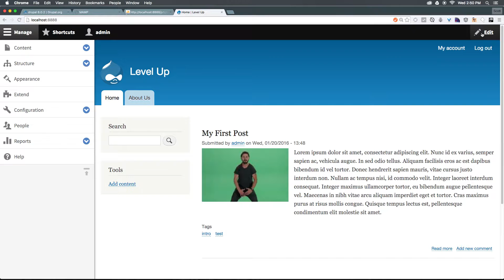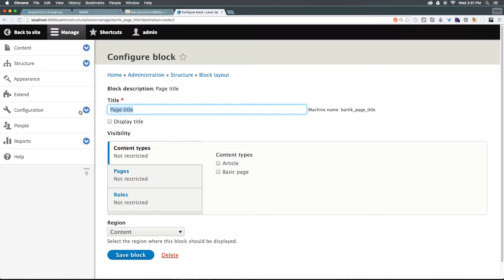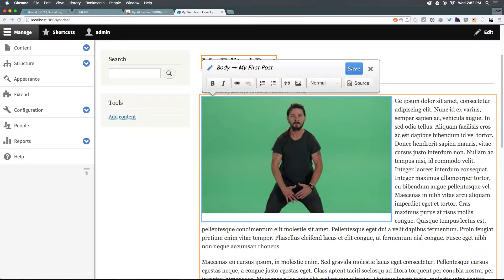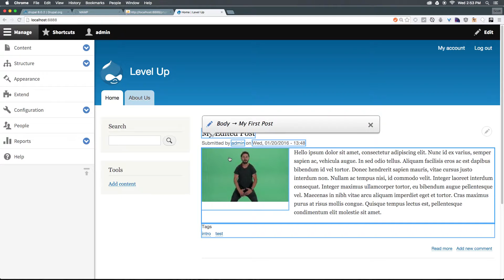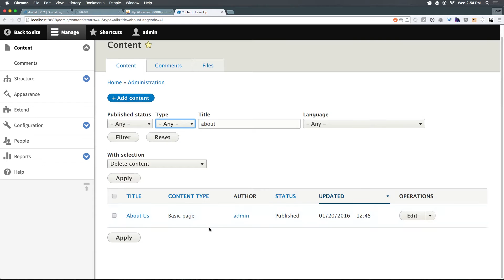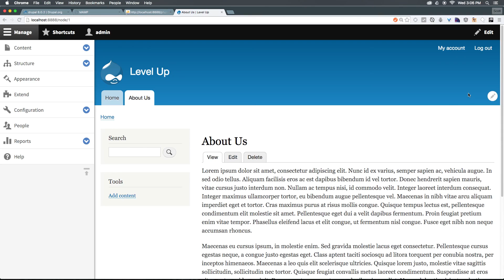Drupal 8 Basics #6 - Editing Our Content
Learn how to edit your content in a course design for Drupal 8 beginners.

The world’s favorite open source content management platform just got better. Drupal 8 is the new standard for creating incredible digital experiences—for small businesses, global enterprises, and everything in between.

Meet Drupal 8, a powerful new suite of tools, and the strongest link in your new content supply chain. Interact with countless applications, thanks to REST-first native web services. Use progressive decoupling to break free from back-end restrictions without sacrificing security and accessibility. Deliver faster, with enhanced entity caching and better integration with CDNs and reverse proxies. With Drupal 8, you can build almost any integrated experience you can imagine.